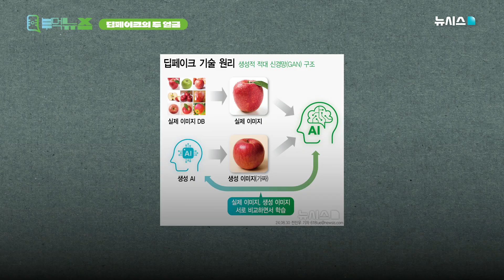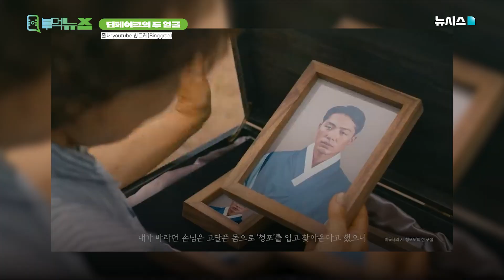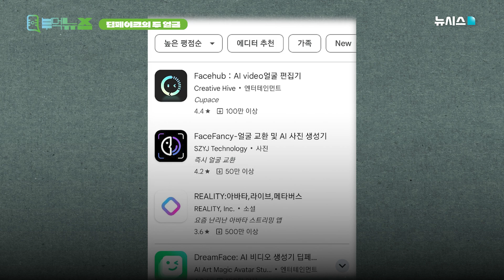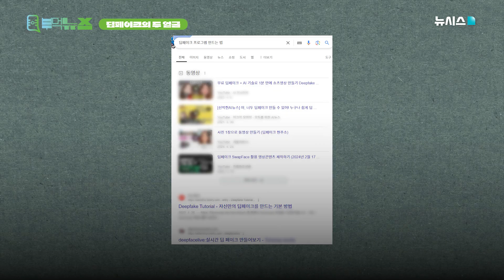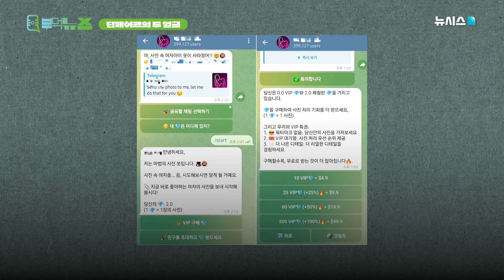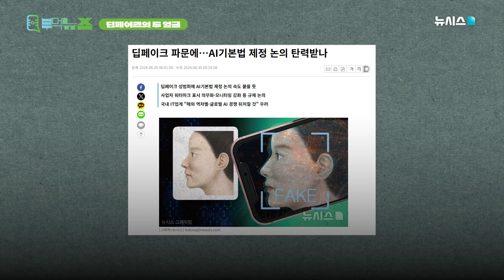좋은 기술인가 남을 해치는 흉기인가? 양날의검 딥페이크 [부먹뉴스]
※출연진들에 대한 성희롱적, 모욕적 발언은 예고 없이 삭제될 수 있으며,
일부 댓글의 경우 법적 조치를 취할 수 있습니다
출연진들을 향한 따뜻한 댓글 부탁드립니다